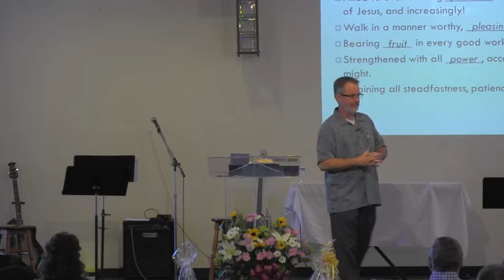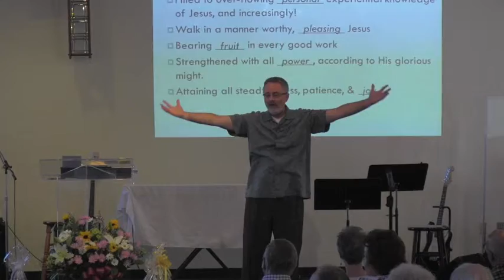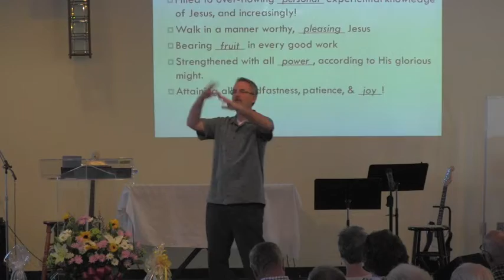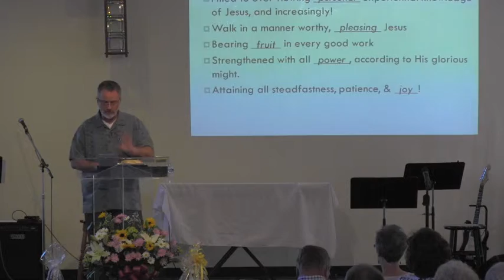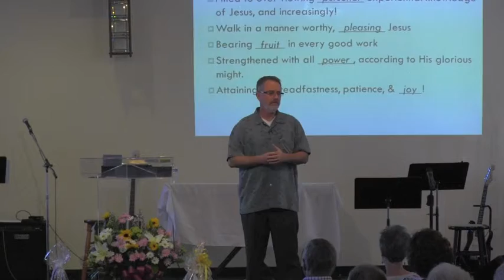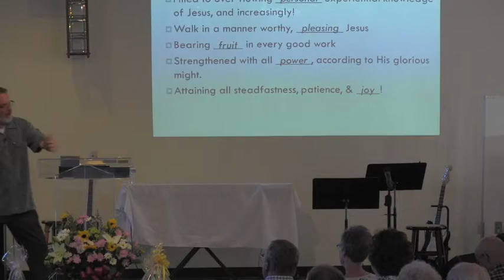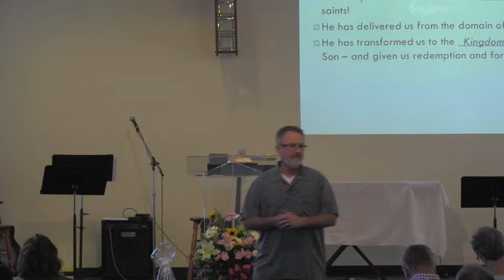God's Plan for the Cross: Reconciliation - April 13, 2014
Pastor Steve Curran - April 13, 2014